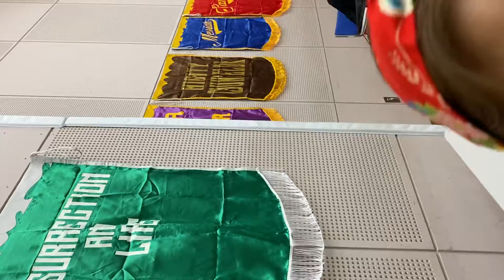Testimony BY: Sis Grace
God really works in her life